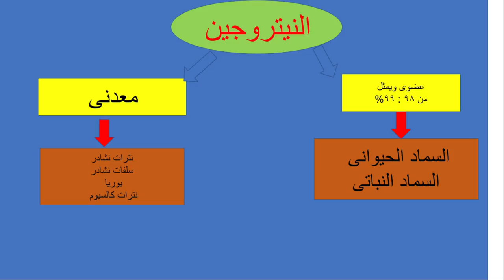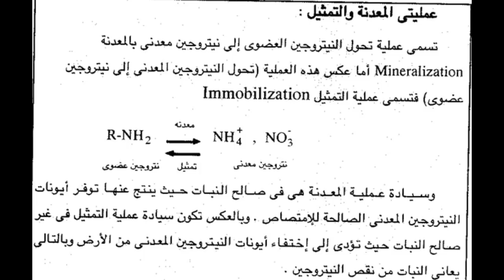روعة العلم والمعرقة .. دورة الأسمدة والتسميد .. الحلقة الثالثة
بانوراما زراعية هى القناة الزراعية الأولى فى مصر والشرق الأسط المتخصصة فى زراعات الخضر والبيوت المحمية كل ما هو جديد تجده لدينا .. برامج الرى والتسميد والمكافحة لمحاصيل الخضر والبيوت المحمية .. طماطم خيار فلفل فاصوليا فلفل ألوان وغيرها ...